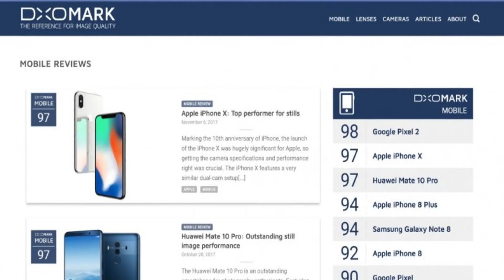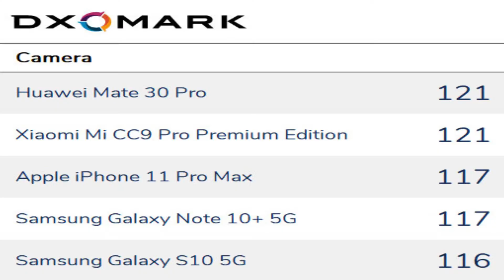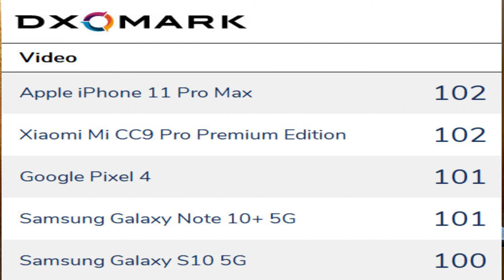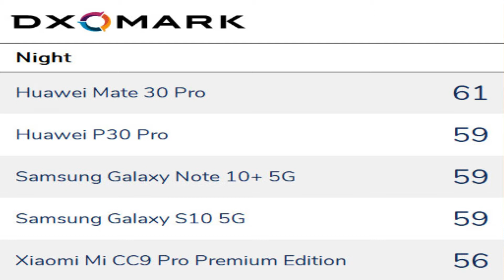What Is DxoMark Smartphone camera score? || এটা কি আদৌ ঠিক? জেনে নিন 🔥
Hi Friends welcome to Pro-jukti 📱
Asha kori apnara sobai valo achen. 2019 pray sesh. 2019 er best smartphone camera list Dxomark ber koreche. Ei Dxomark company smartphone er camera, zoom, video, wide angle test kore overall ar individual score dei. Amra ei video te Dxomark er list niye discuss korbo and ei score kotota biased ba kajer seta janbo.